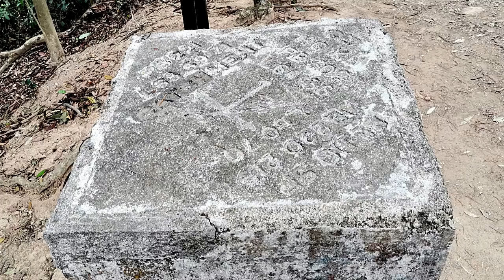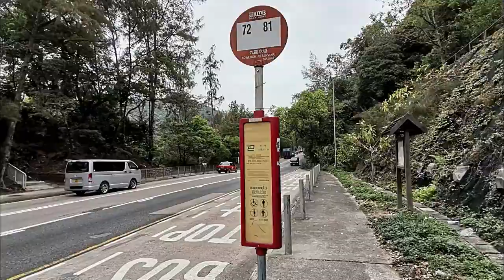Day trip Shatin Che Kung Temple - Amah Rock 3-23-21 车公庙 , 望夫石 - 衛奕信徑第五段 一天遊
2:05 车公庙, 4:33 望夫山,  6:11 helicopter passingby, 6:38 retreat for hikers, 8:18 white  wagtail, 8:42 wild monkeys